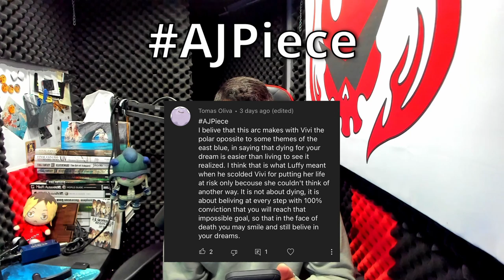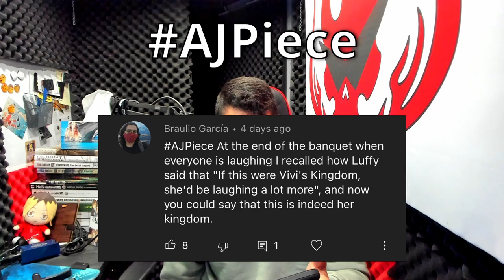Dreams, Freedom and Adventure! | Reviewing One Piece: Skypiea (Part 1)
0:00 - Intro + Comment Highlights
17:43 - Overall Thoughts, Impressions and Observations
29:02 - Chronological Story Review